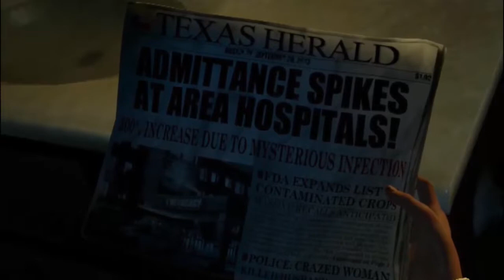vidéo découverte The Last of Us #1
★ hello les amis On s'retrouve pour une nouvelle vidéo
 découverte sur The Last of Us

►ID ps vita super--flo18